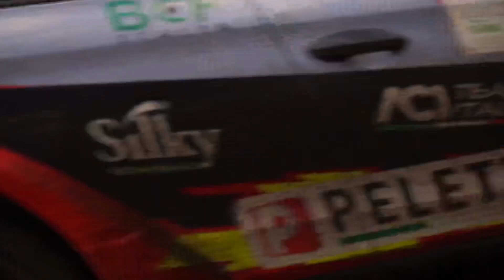44º Rally Il Ciocco e Valle del Serchio 2021 | MAX ATTACK [HD]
Highlights 44º Rally Il Ciocco e Valle del Serchio 2021 by Rally Toscana